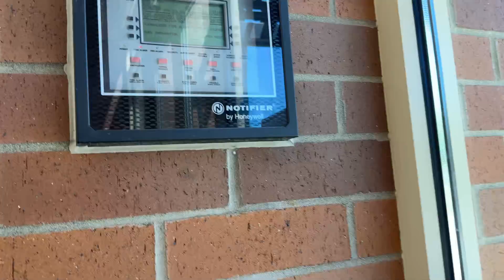2025 Dorm Fire Alarm Test 3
Fire Alarm Test 156

Cool system in a college dorm that has been featured before. This video I was able to get more footage. Most of the video is now 4k as well compared to the last visit being 1080P.

System Specs:
Panel: NFS2-3030
Signals: System Sensor SPSR, SR
Pulls: Notifier NBG-12LX
Smokes: Notifier FSP-851
Heats: Notifier FST-851